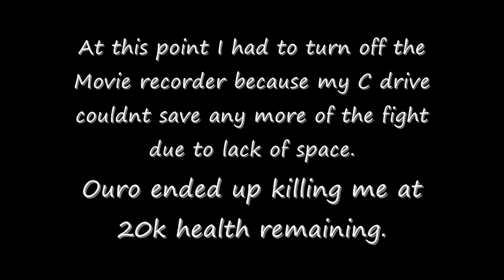Mizore Solos Everyone 9 - Ouro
Level 80 Deathknight vs Ouro.  Like I said in the video, shortly after his enrage phase started,my recorder started causing my game to lag as it was struggling to save more of the movie on what remained of my drive.  The fight took a lot longer than expected(around 30 minutes to be exact) so I didn't clear any space to compensate.  But I did get a small recording of the corpse shot to try and make up for it.  This is one of the harder fights I've done if only because of the enrage phase.  The fight is pretty simple up until that point as you aren't dealing with the combined damage of him, the bugs AND the rupture, added on to the fact that during enrage phase he is attacking faster and harder and will not burrow so there is no rest time for Anti magic shell and icebound fortitude which I was using to resist his sand blast.  In the future I hope to make a video of the full fight including the end.